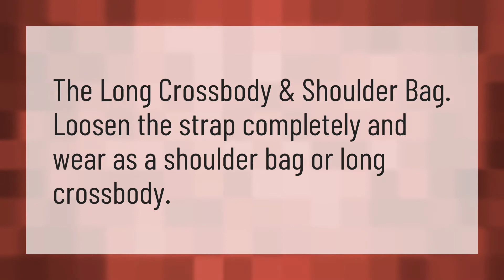Can you wear a crossbody bag as a shoulder bag?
Bookbag • Can you wear a crossbody bag as a shoulder bag?